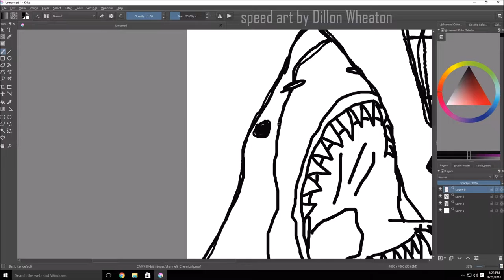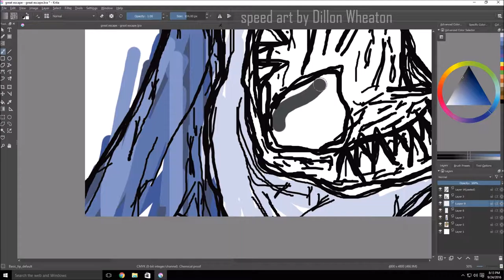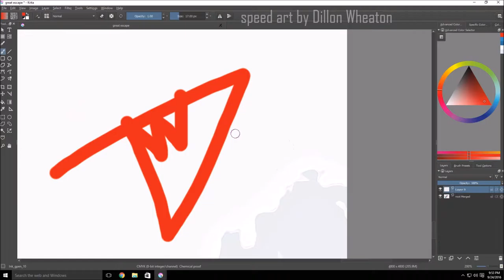The Great Escape - A Krita Speed Painting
don't blink.